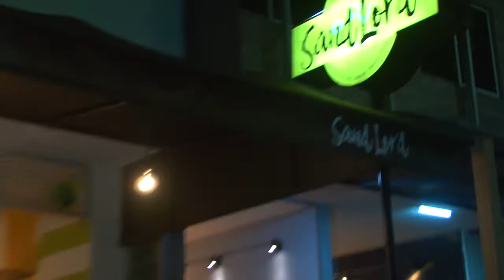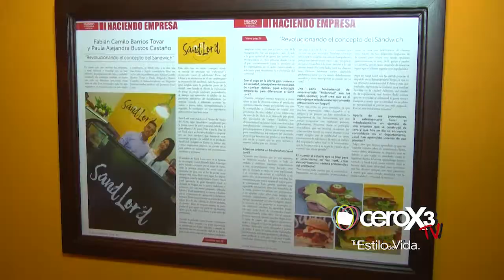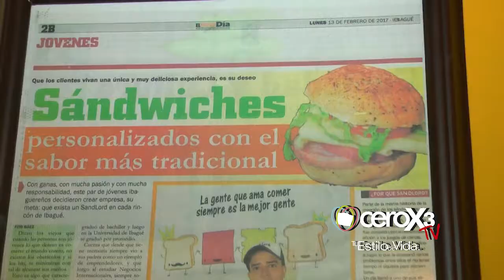SANDLORD LO MEJORES SANDWICH DE LA CIUDAD